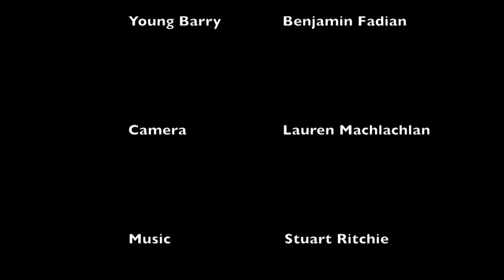The Fall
This is the story of two brothers on the day the world ends.